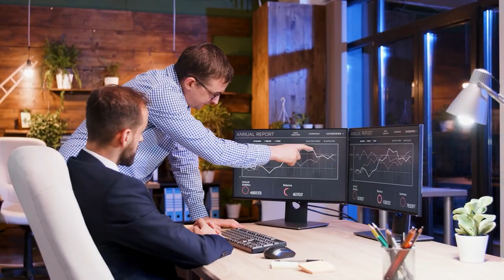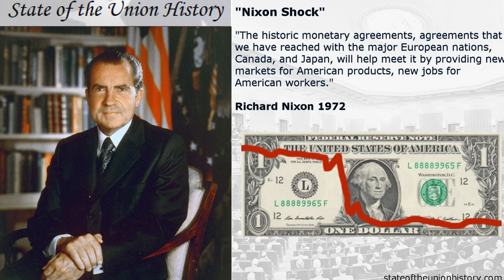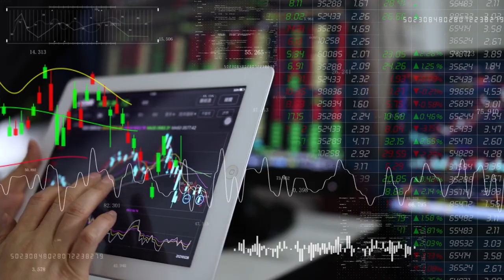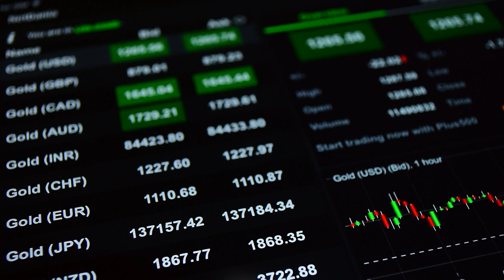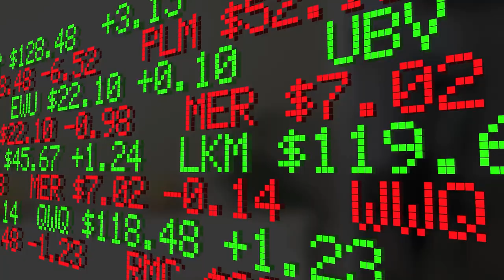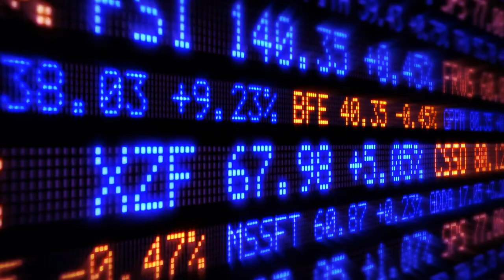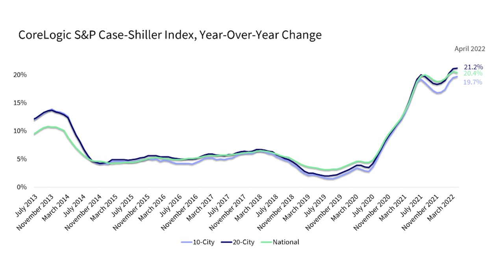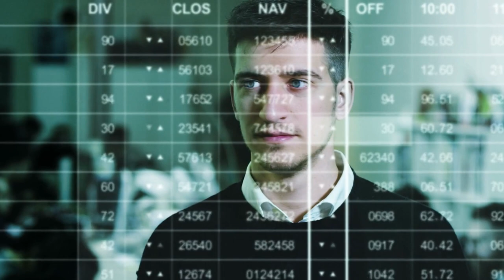7 Assets That Outshine Cash for Better Returns and Security | Building Your Wealth Portfolio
Discover the seven assets that outshine cash and provide better returns and security for building your wealth portfolio. In this informative video, we'll explore investment opportunities beyond traditional cash holdings to help you maximize your financial growth.

Cash alone may not generate significant returns or protect against inflation. That's why we'll delve into alternative assets that offer potential for higher gains and long-term wealth preservation. From stocks and bonds to real estate and precious metals, we'll discuss the pros and cons of each asset class.

Learn how to diversify your portfolio and reduce risk by allocating your investments across different asset types. Gain insights into the power of compounding returns, capital appreciation, and passive income generation from these assets.

Discover the strategies and considerations for investing in each asset class and how they can contribute to your financial goals. Whether you're a novice investor or experienced in managing your wealth, this video offers valuable guidance to enhance your investment knowledge.